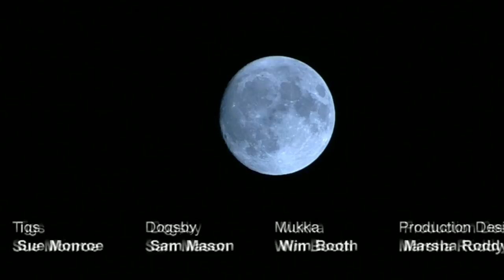The Shiny Show | Space | S2E46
The gang build a spaceship and send it off to Planet Cheese.